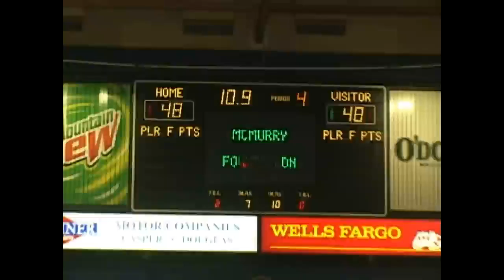Matt Johnson Strikes Again - 3/8/13